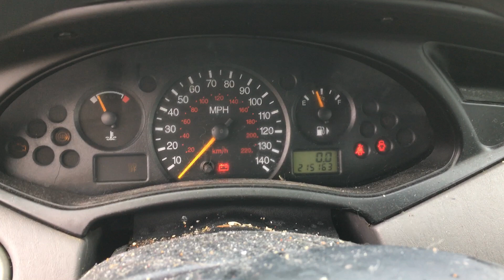S1642D 2004 Ford Focus